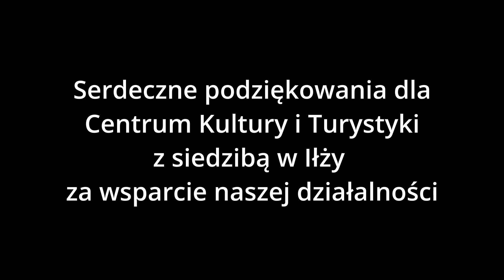7 SIERPNIA 2022 - relacja z pielgrzymki - zwiedzanie Iłży i wzruszające historie pątników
42. Piesza Pielgrzymka Podlaska